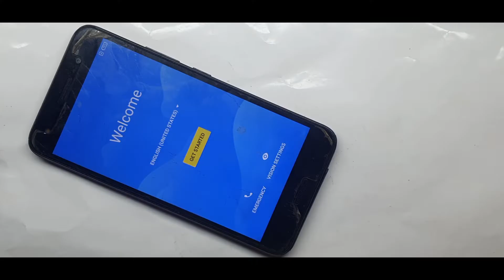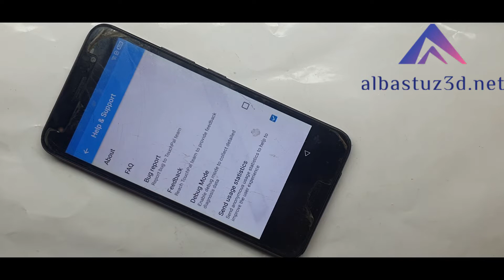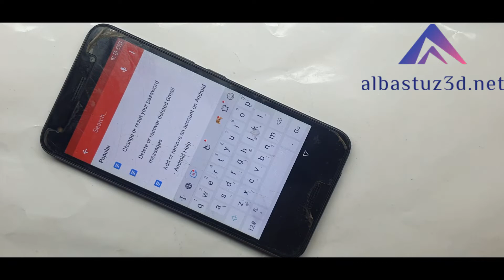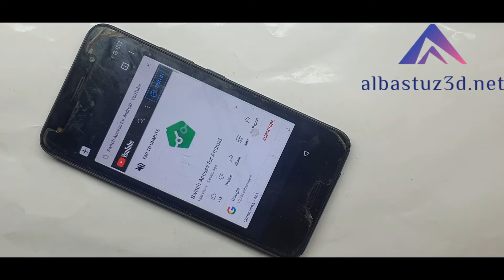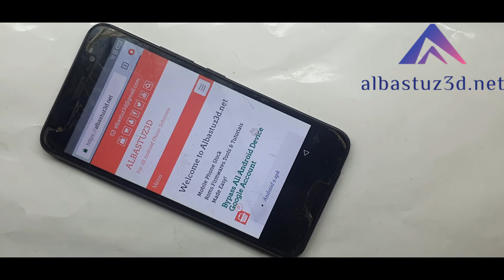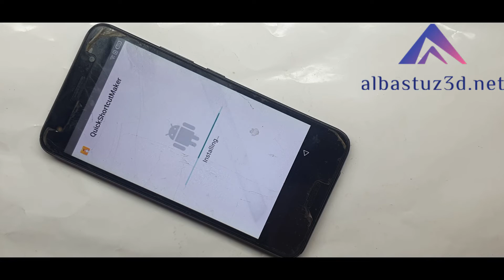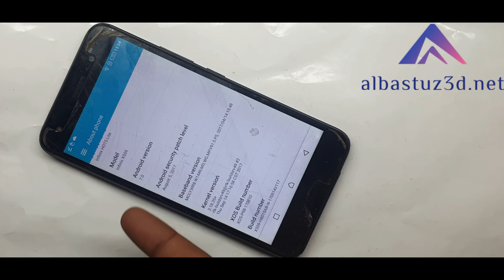how to bypass google account on infinix x559c without pc